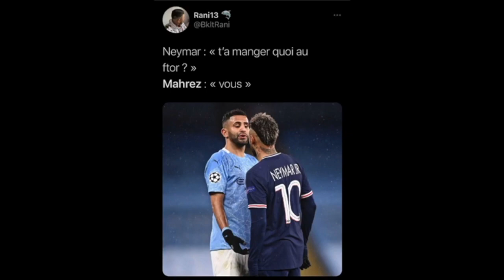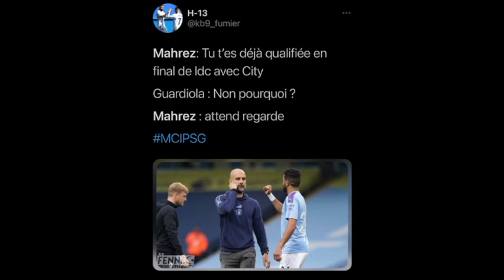LDC : RIYAD MAHREZ FAIT EXPLOSER TWITTER APRÈS SON MATCH INCROYABLE LORS DE MAN CITY - PSG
Riyad Mahrez a fait très très mal au Paris Saint-Germain. Auteur d'un doublé face au PSG hier, en plus de son but au match aller, l'Algérien a éliminé les Parisiens aux portes de la finale et surtout qualifié Manchester City pour la première fois de son histoire. Forcément, Twitter n'a pas raté une miette du match du Fennec et offert de jolis moments de rigolade.